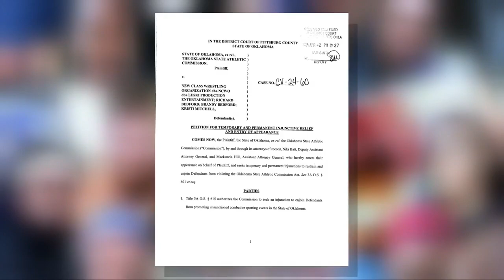Wrestling organization fights back against Oklahoma State Athletic Commission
April 19, 2024: The Oklahoma State Athletic Commission is facing backlash for the second time this week.

A look at the latest concerns involving wrestlers performing on Native American land